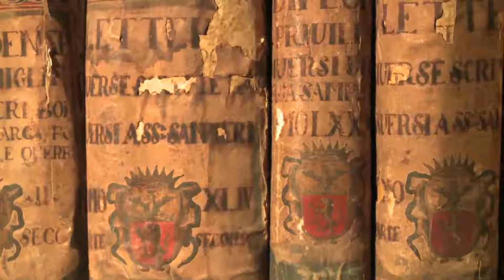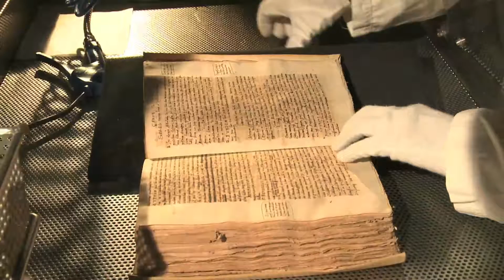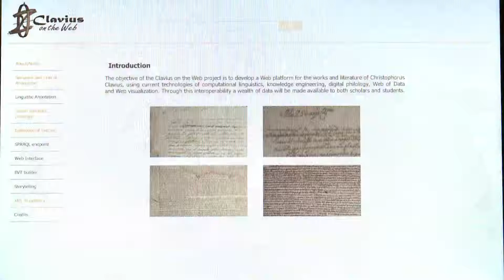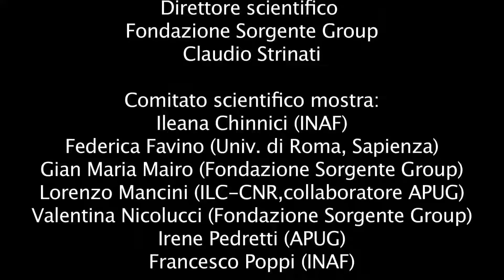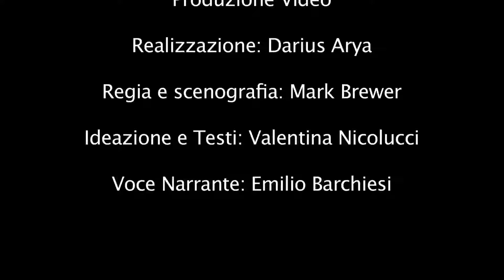SORGENTE Version Italiano 3 LOWRES